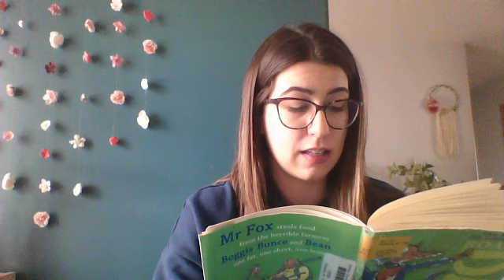Mr Fox Ending